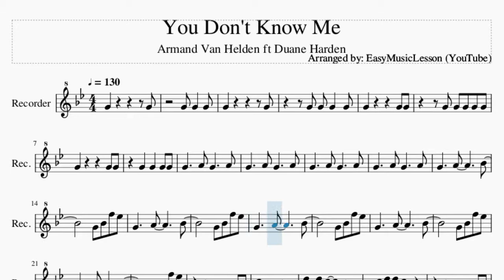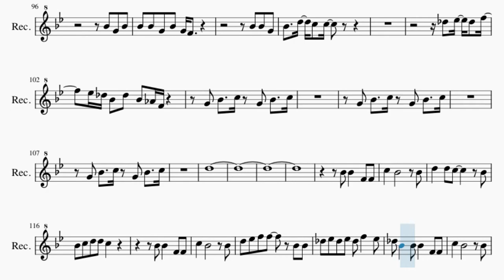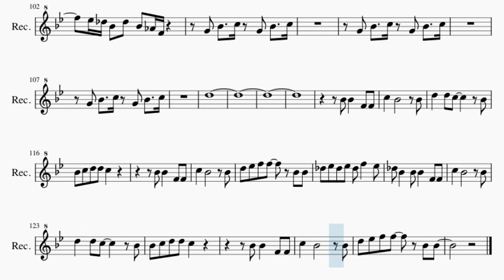Recorder Sheet Music: How to play You Don't Know Me by Armand Van Helden ft Duane Harden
Here is a sheet music/tab video on the song You Don't Know Me by Armand Van Helden ft Duane Harden on the recorder. A recorder sheet music arrangement which is transposed to notes that are easily played by recorder, for the song You Don't Know Me by Armand Van Helden ft Duane Harden.

EasyMusicLesson teaches you to play the your favorite instrument, through well-arranged sheet music so that you too can learn how to play You Don't Know Me by Armand Van Helden ft Duane Harden on the recorder as fast as you can. A recorder sheet music with backing tracks to help your play the song better.

Chords of Recorder arrangement:
G Min   G Min   G Min   G Min   G Min   C Min   Eb/F   G Min
C Min   Eb/F   G Min   C Min   Eb/F   G Min   C Min   Eb/F
G Min   C Min   Eb/F   G Min   C Min   Eb/F   G Min   C Min
Eb/F   G Min   C Min   Eb/F   G Min   C Min   Eb/F   G Min
C Min   Eb/F

Melody notes of Recorder:
G4           G4
G4 G4   G4
G4           G4
G4 Bb4 F5 Eb5
G4     A4       Bb4
G4     A4       Bb4
G4     A4       Bb4
G4     A4       Bb4
Bb4 Bb4   F4 F4
Bb4 C5 D5 D5 C5
C5   Bb4       Bb4
D5 Eb5 F5 F5   Bb4 Bb4
C5   Bb4
D5   D5   D5
F4 F4 C5   Bb4
D5 C5 C5 Bb4 Bb4 G4 C5
F4 C5   Bb4
D5 C5 C5 Bb4 Bb4 G4
F4   C5   Bb4
G4 G4 Bb4 G4 Bb4 Bb4
G4 F4 G4 D5   Bb4   C5
D5   C5   Bb4
D5   D5   Bb4   D5
Bb4   D5 Bb4 C5
G4 Bb4   C5   G4 Bb4
Bb4 G4 C5   Bb4   G4 D5   D5